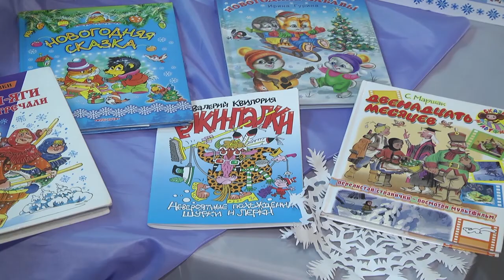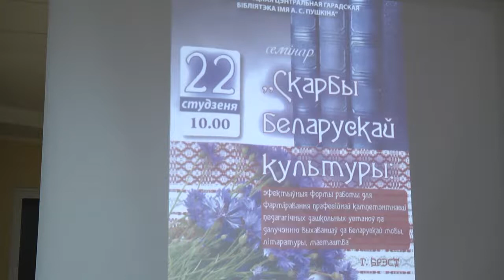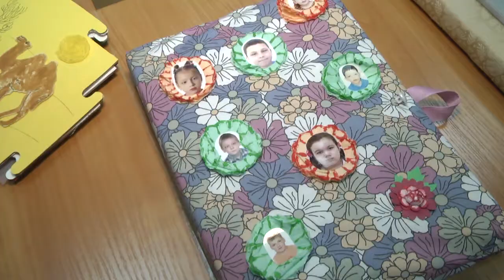2020-01-22 г. Брест. Семинар «Эффективные формы работы». Новости на Буг-ТВ.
Семинар «Эффективные формы работы для формирования профессиональной компетентности  дошкольных учреждений по присоединению воспитанников к белорусскому языку, литературе, искусству».
Вопросы популяризации белорусского языка и литературы находятся под пристальным вниманием государства. В 2016 году была принята пятилетняя программа «Культура Беларуси», которая предполагает конкретные шаги и меры по поддержке и популяризации белорусского языка. Предыдущая перепись населения показала неуклонное снижение интереса белорусов к родному языку. Специалисты уверены – начинать прививать любовь к «роднай мове» нужно с самого юного возраста. Об этом и не только говорили сегодня библиотекари и педагоги учреждений дошкольного образования на семинаре, который состоялся в Брестской городской детской библиотеке.